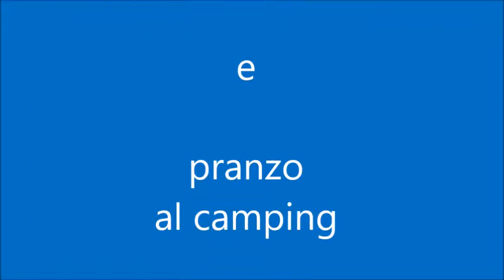13 Settembre 1992 - Puglia (3/6)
Corpo Musicale Concordia Santa Cecilia - Caronno Pertusella
Trasferta in Puglia
Rodi Garganico - mare e pranzo in camping